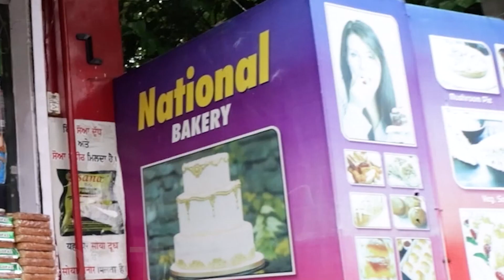दुर्गा पूजा: भक्ति और शक्ति का संगम || Celebrating Faith and Power !